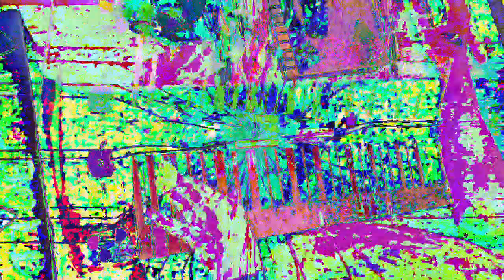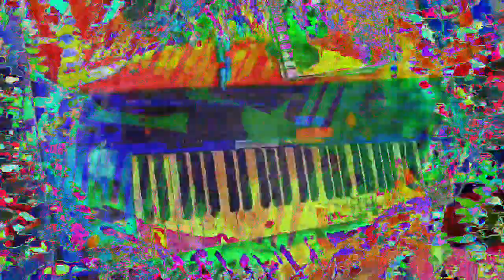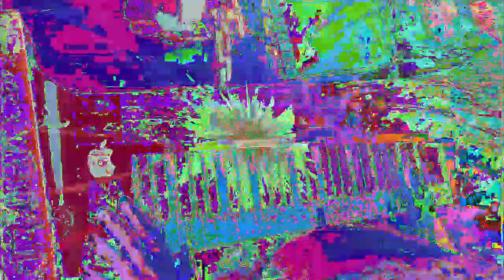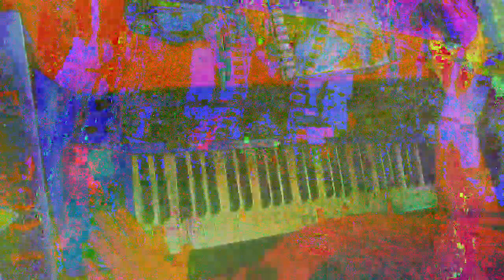[EPILEPSY WARNING] Movie 23 01 14 03h57m16s